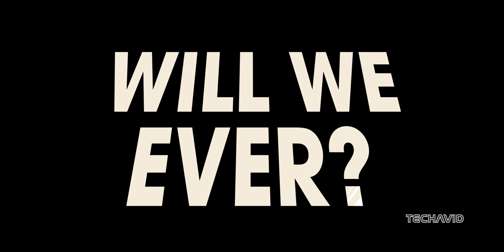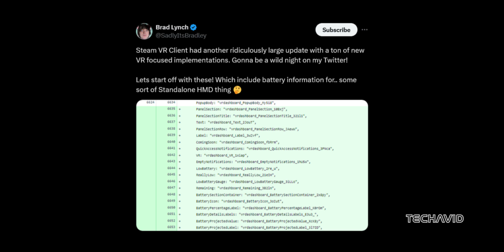Valve Index 2: Everything We Know!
Curious about the Valve Index 2? In this video, we break down all the leaks and rumors surrounding Valve’s next big VR headset. From potential features to pricing and release dates, here's everything you need to know about the Valve Index 2! Will Valve bring out a standalone device? How does it stack up against the competition? Watch to find out more!

5 Questions Covered:
    Is Valve actually working on the Index 2?
    When can we expect the Valve Index 2 to release?
    What new features could the Valve Index 2 have?
    How much might the Valve Index 2 cost?
    Should you wait for the Valve Index 2 or buy another VR headset now?